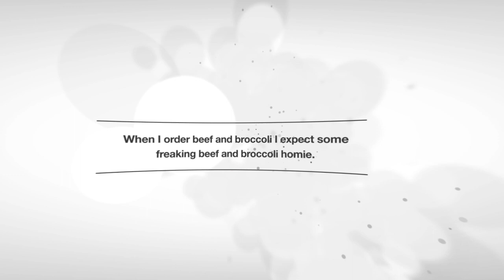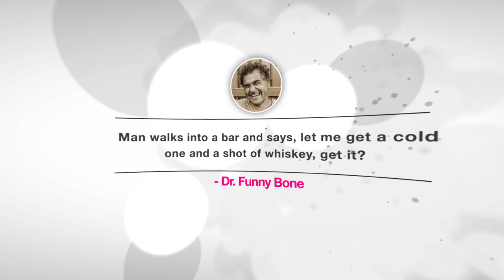Float Quotes Promo